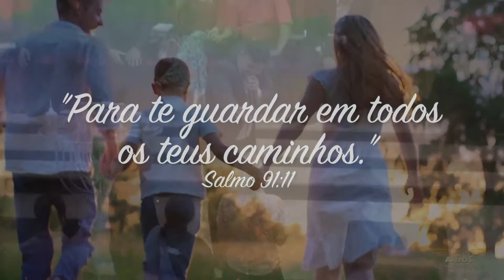PASTOR HELBERT FERNANDO - O HOMEM QUE FALA COM OS ANJOS - SEXTA-FEIRA FORTE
IGREJA DO EVANGELHO QUADRANGULAR | PASTOR HELBERT FERNANDO - O HOMEM QUE FALA COM OS ANJOS - SEXTA-FEIRA FORTE